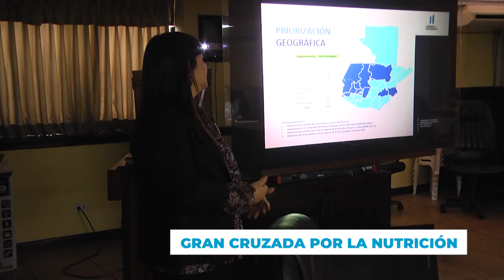Un minuto a tu salud